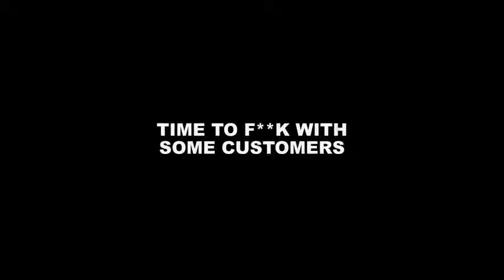Telekinetic Coffee - Shop Surprise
Los clientes de un restaurante sufrieron un susto enorme luego de ser víctima de una broma muy pero muy pesada.

Los directivos de marketing del remake de la película Carrie optaron por promocionar el filme de una manera diferente.En el video aparece una joven con supuestos poderes telequinéticos arrojando objetos de las paredes, moviendo sillas y atacando a otro hombre que "sin querer" le regó café encima.

Las personas al ver los poderes de la chica gritaban despavoridos en el local sin imaginarse que eran víctimas de una broma.